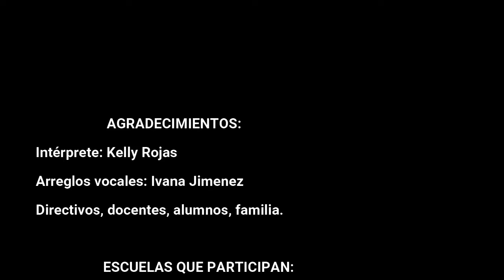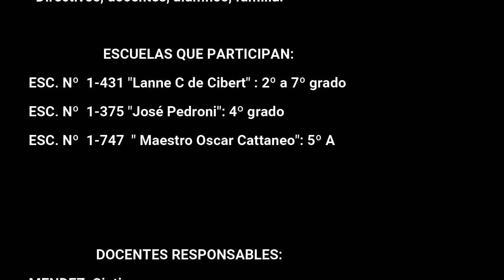Duendes del agua - "Voces que surcan el Valle"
Proyecto institucional sección 6 " Más niños cantando en defensa del agua y el ambiente" Profesores a cargo: Cintia Mendez, Ivana Jiménez y Dario Montenegro. Con la participación especial de Kelly Rojas